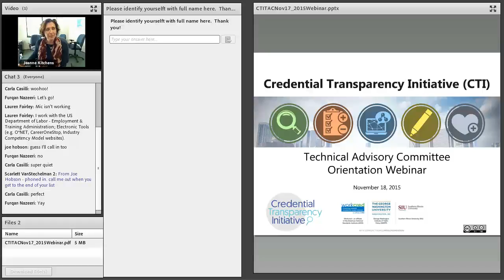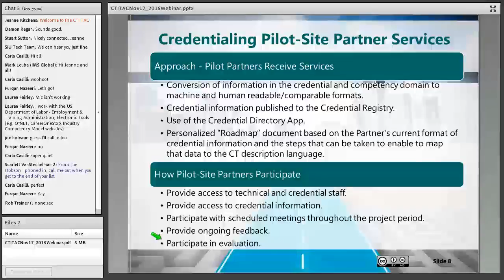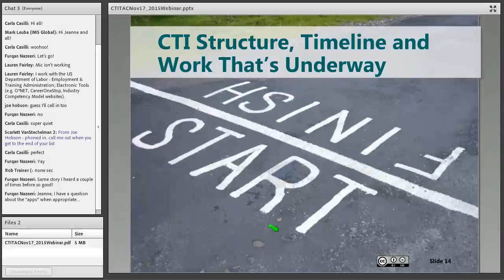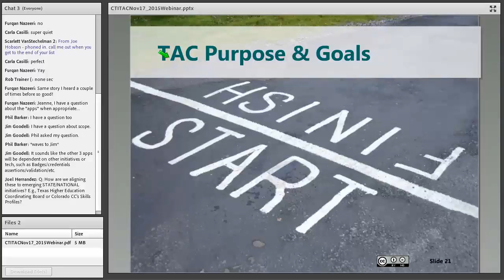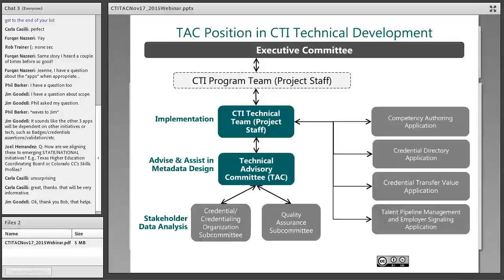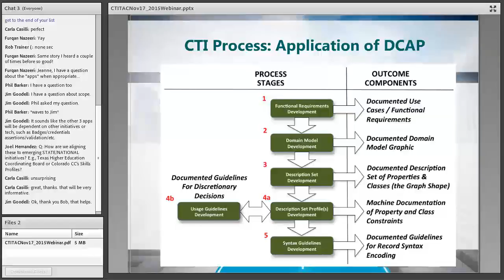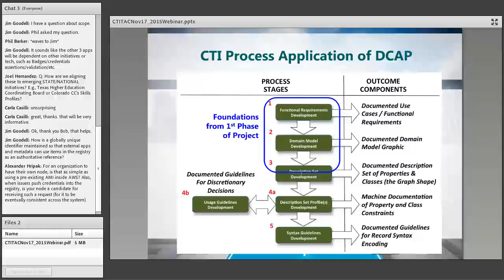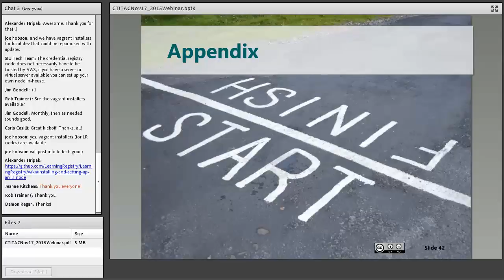CTI Technical Advisory Committee Orientation Webinar November 18, 2015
This webinar covered the background and CTI scope of work, CTI structure, timeline and work that's underway. This also covered TAC purpose, goals and TAC in detail.